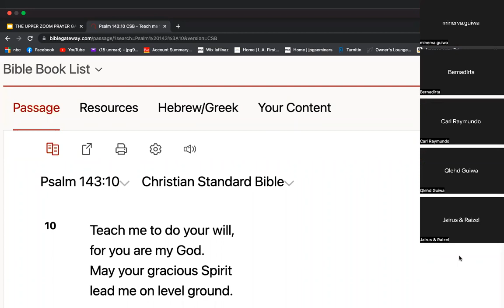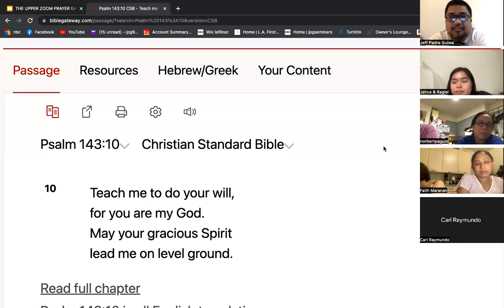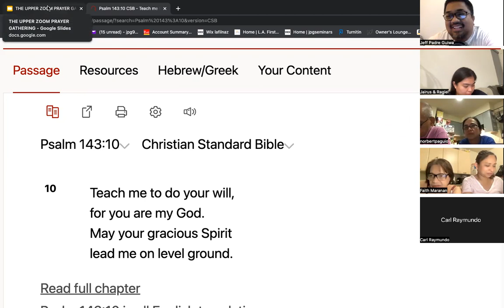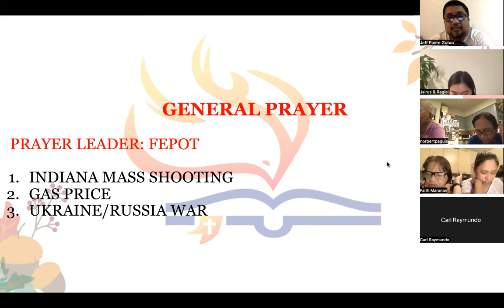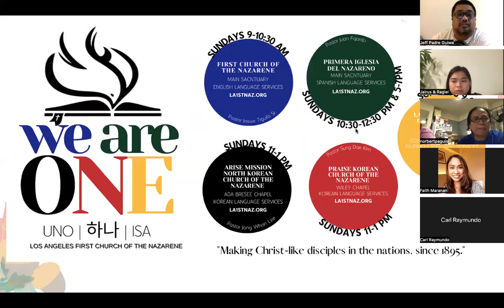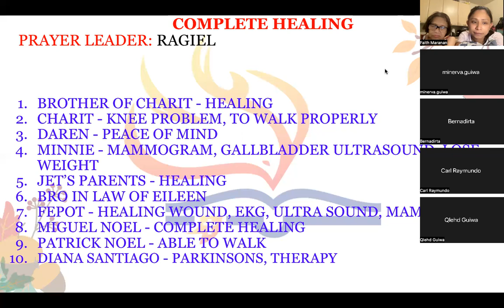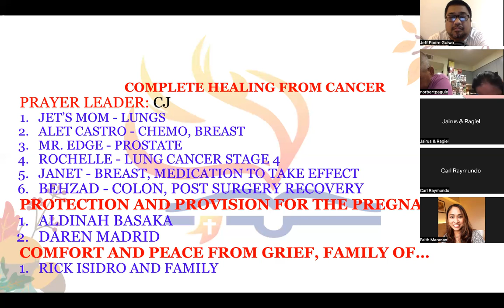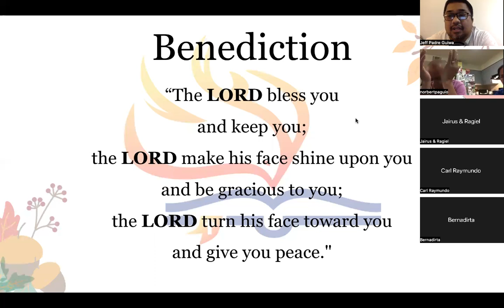7/20/22 THE UPPER ZOOM PRAYER GATHERING (Jeff Padre Guiwa)